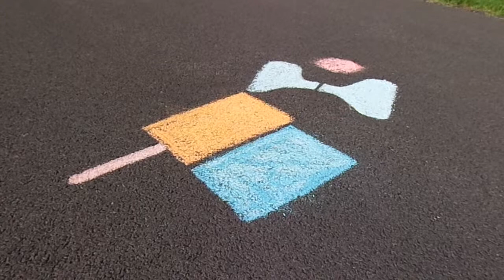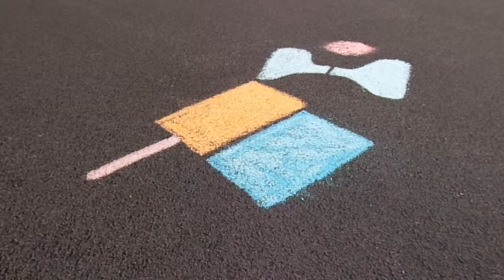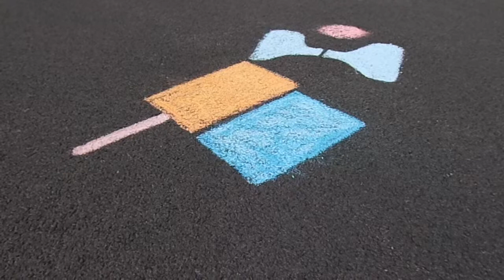"Immunology", Synthetic Peptides of Protective Antigens Can Elicit Protective Immunity